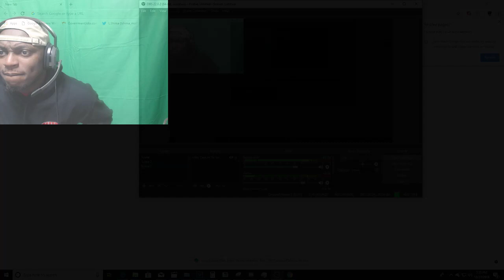PRo AM DOUBLE REP GRIND!!!! With IPODKINGCARTER and RAUNCHY